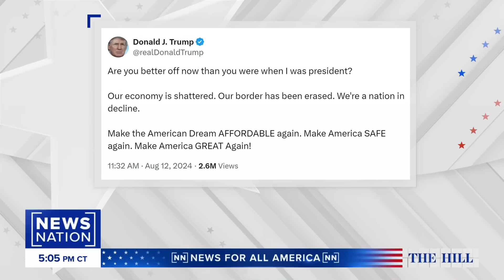Kamala Harris leads Donald Trump in key swing states | The Hill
Vice President Kamala Harris is leading former President Donald Trump in three key swing states, according to a New York Times/Siena College poll. Rep. Dan Meuser, R-Pa., joins “The Hill” to discuss why he believes Trump "isn’t in trouble" despite the latest polling.